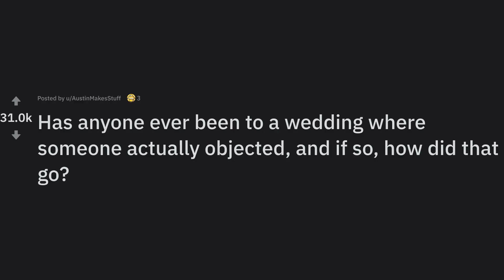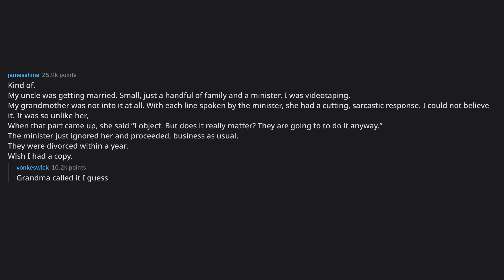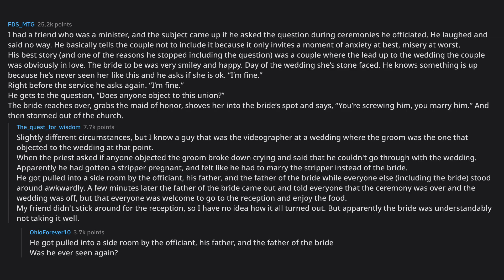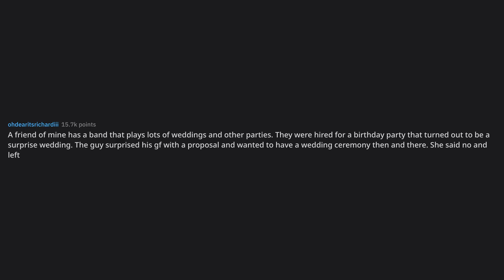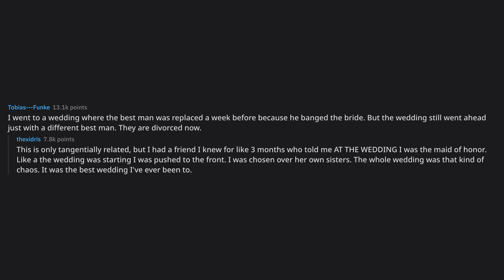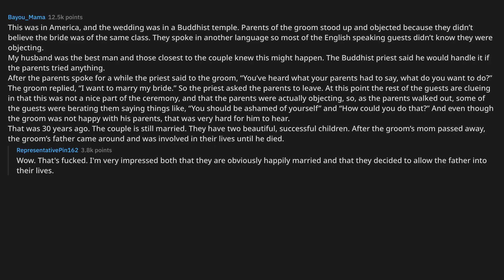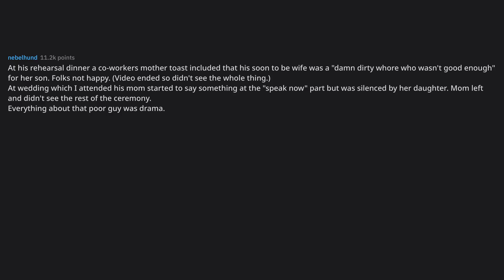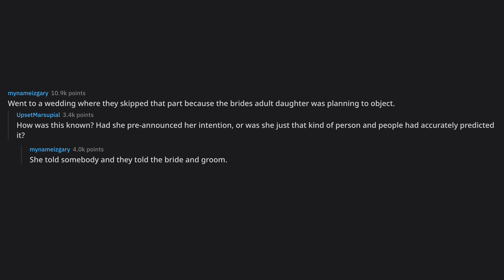Has anyone ever been to a wedding where someone actually objecte... (r/AskReddit Top Posts)